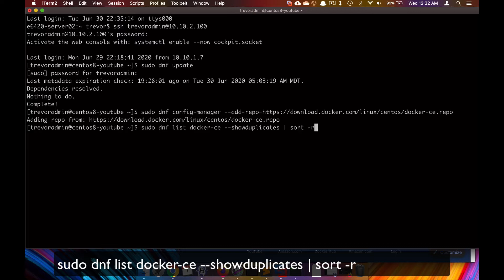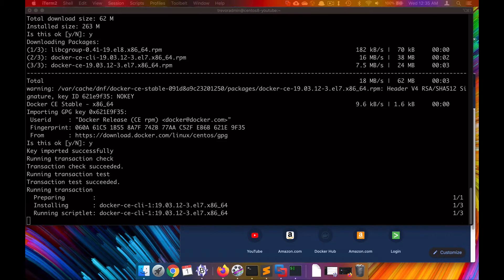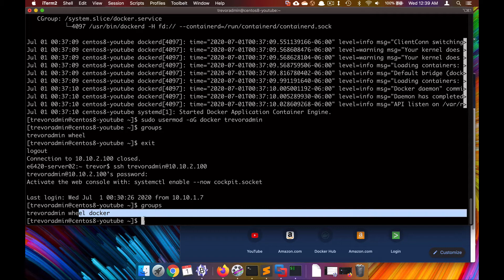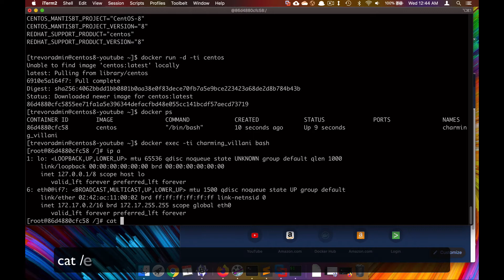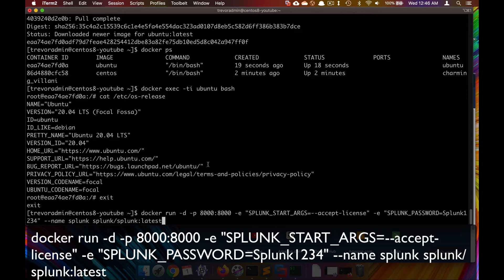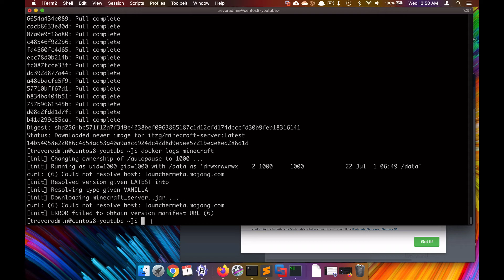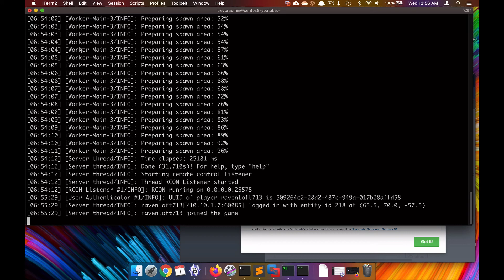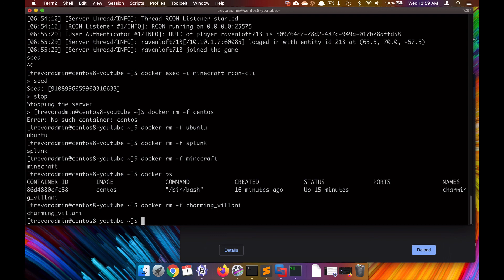Install DOCKER on CentOS 8 - Fix No Internet DNS Error - Easy Step by Step Tutorial - 4 Examples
Video Time Codes (Click them to skip to that part of the video).
Learn how to:
0:00 Introduction
0:31 DOCKER - Install Docker
3:32 DOCKER - Start Docker service
4:28 GROUP - Modify user account
6:58 CONTAINERS - CentOS
8:13 CONTAINERS - Ubuntu
9:06 CONTAINERS - Splunk
10:53 CONTAINERS - Minecraft Server part 1
11:30 FIX ERROR - Fix DNS error
12:00 CONTAINERS - Minecraft Server part 2

# ssh
ssh useraccount@ip_or_hostname

# Update computer
sudo dnf update

# Find what versions are available:
dnf list docker-ce --showduplicates | sort -r

# Install Docker-ce
sudo dnf install docker-ce-[copied version]
e.g. sudo dnf install docker-ce-3:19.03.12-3.el7

# Check status and start docker service
sudo systemctl status docker.service
sudo systemctl enable --now docker.service

# Add Docker group to account
sudo usermod -aG docker username
groups

# Show Docker versions
docker -v
docker version

# Docker containers
docker run -d -ti --name centos centos
docker exec -ti centos bash
cat /etc/os-release

docker run -d -ti --name ubuntu ubuntu
docker exec -ti ubuntu bash
cat /etc/os-release

docker run -d -p 8000:8000 -e "SPLUNK_START_ARGS=--accept-license" -e "SPLUNK_PASSWORD=Splunk1234" --name splunk splunk/splunk:latest
docker logs -f splunk
admin Splunk1234

docker run -e EULA=TRUE -d -ti -p 25565:25565 --name minecraft itzg/minecraft-server
docker logs -f minecraft
docker exec -i minecraft rcon-cli
seed
stop

# Fix DNS issues
sudo nano /etc/firewalld/firewalld.conf
in conf file change:
FirewallBackend=nftables
to
FirewallBackend=iptables

# Reload Firewall
sudo systemctl restart firewalld

# Remove containers
docker ps
docker rm -f centos
docker rm -f ubuntu
docker rm -f splunk
docker rm -f minecraft